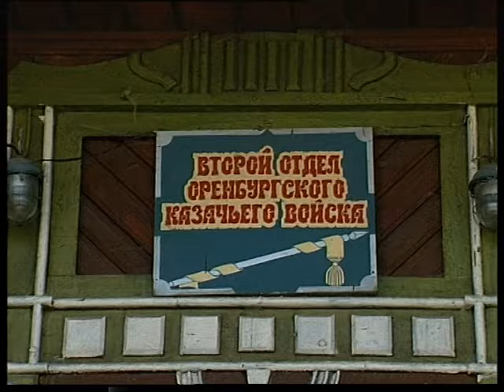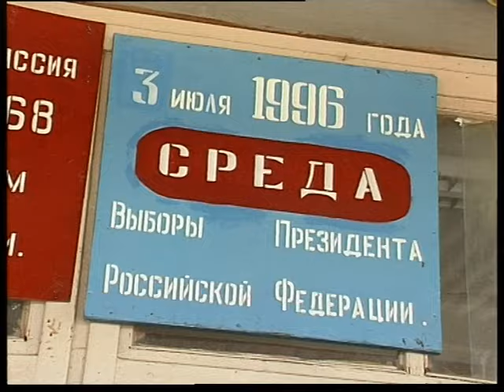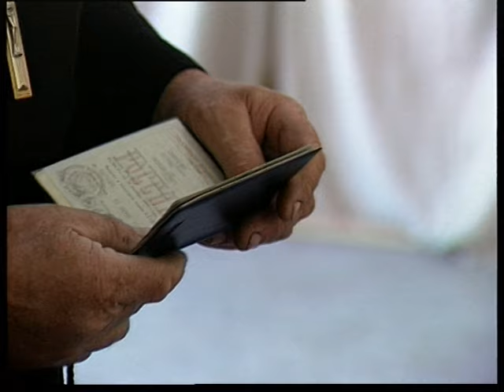crap Eltsin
Магнитогорский корреспондентский пункт ЧГТРК - лажа Елицина, Magnitogorsk correspondent offise off ChGTRK - crap Eltsin